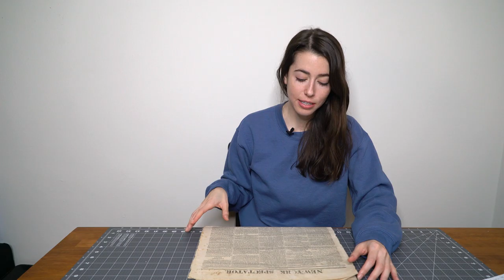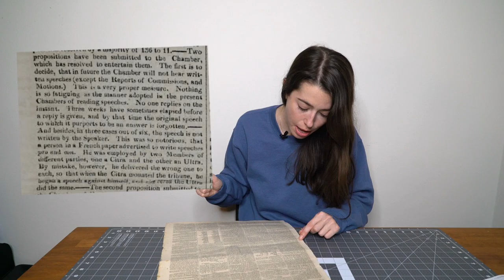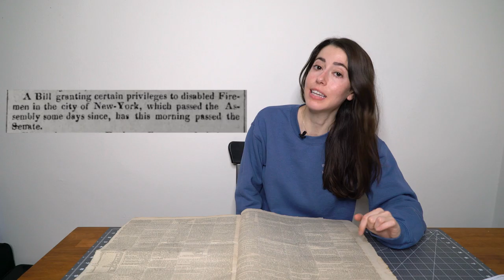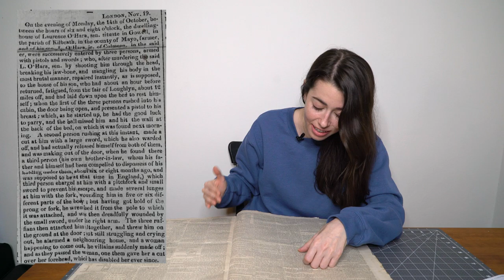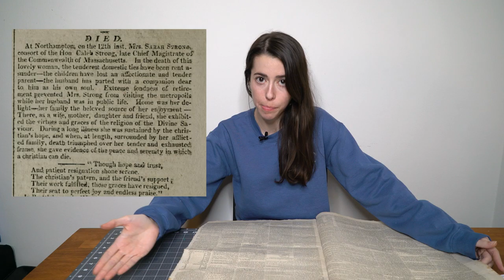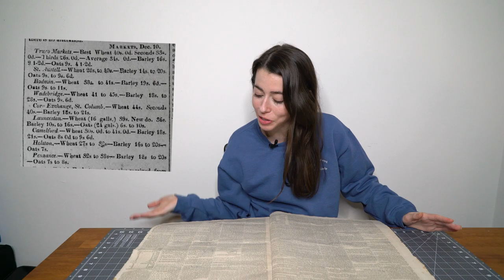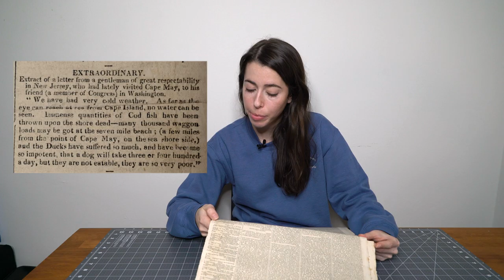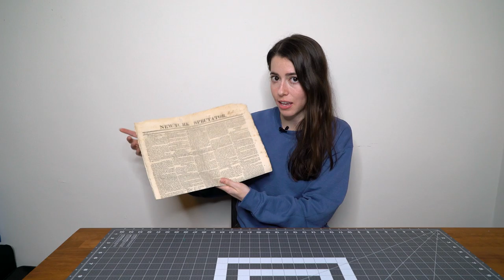HISTORICAL NEWS from 1817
Re: John Q Adams and Henry Clay:
We actually have photographs (daguerreotype) of both men! You can see what they actually looked like here.

I believe Martha was Jacob's second wife, based on records I'm seeing of Jacob marrying a Cathalyna
Page I found that has ancestry information (though it seems to have been drafted by AI)